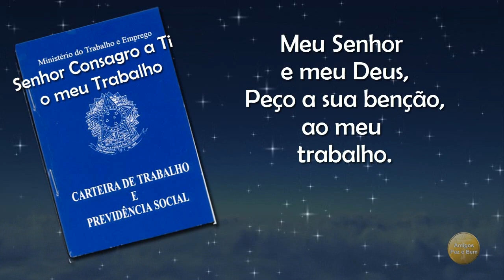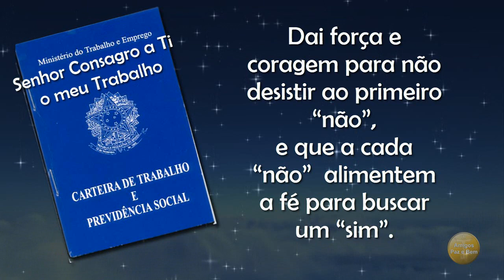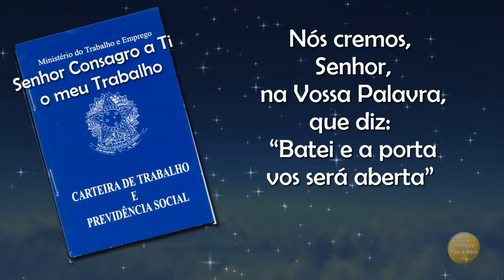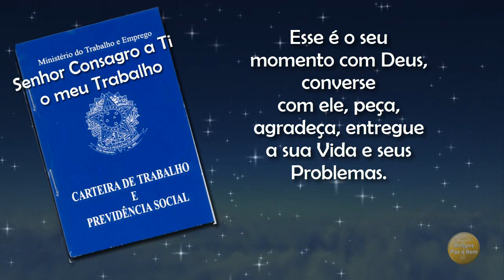Oração da Carteira de Trabalho e de Todos os Trabalhadores e Desempregados 🙏 💙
Senhor Consagro a Ti o meu Trabalho. 🙏
Apresento Senhor, este documento tão importante na nossa vida que
é a Carteira de Trabalho, Meu Senhor e meu Deus, Peço a sua benção,
ao meu trabalho.
Eis-me aqui para iniciar uma nova jornada de trabalho e exercer minha profissão com dignidade e amor. Eu te ofereço o meu suor, minhas lutas, alegrias e dores; Agradeço pelo emprego que tenho e pelo pão de cada dia.
Senhor Jesus, operário de Nazaré, inspira-me a ser um bom profissional e amigo de todos. Que eu tenha saúde para trabalhar todos os dias e proteja-me dos acidentes. Concede a mim e aos meus companheiros de trabalho uma jornada feliz. O Senhor é o Mestre de todas as profissões, derrama tua benção sobre todos os trabalhadores. Que assim seja! Amém!
Senhor te pedimos, em especial, pelos desempregados. Fazei com que superem com fé e esperança essa dificuldade, para sustentar suas famílias. Dai força e coragem para não desistir ao primeiro “não”, e que a cada “não”  alimentem a fé para buscar um “sim”. Te pedimos Senhor, uma colocação urgente para que a Vida volte a ter regularidade e um emprego que de estabilidade. Senhor, olhai pelos desempregados. Providenciai um emprego para essas pessoas que agora apresentamos:  (Diga os nomes das pessoas que estão precisando de um emprego). Senhor, enquanto estivestes neste mundo, foi carpinteiro, aprendeste o ofício com São José. Tende piedade e compaixão dos desempregados que querem trabalhar, que precisam trabalhar. Senhor, ilumine o caminho destas pessoas para que possam encontrar o que há tanto tempo estão procurando. Providenciai um trabalho digno para essas pessoas. Nós cremos, Senhor, na Vossa Palavra, que diz:
 “Batei e a porta vos será aberta”. Senhor, ilumine os desempregados a baterem na porta certa. Que não recebam o não ou o descaso, mas, consigam a graça de um trabalho. Amém!
Esse é o seu momento com Deus, converse com ele, peça, agradeça, entregue a sua Vida e seus Problemas.